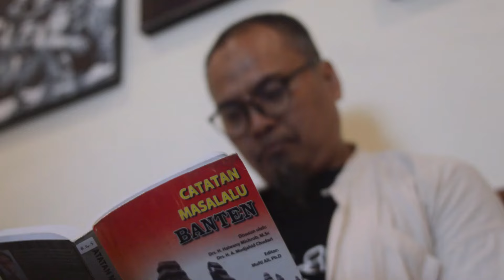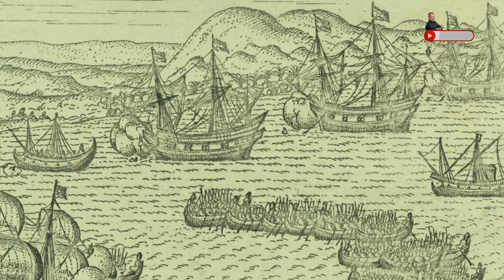Sejarah I FORT DIAMOND, BENTENG PERTAHANAN BELANDA DI BANTEN I Kota Serang, Banten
➡️Support Mang Dhepi Channel via Super Thanks

Catatan Mang Dhepi Tentang PORT DIAMON, BENTENG PERTAHANAN BELANDA DIBANTEN di Kota Serang, Banten bersama Sejarawan Muda Aris Muzhiat S.Hum., MA

Port Diamon adalah Benteng Speelwijk nama Speelwijk diambil untuk menghormati Gubernur Jenderal Hindia Belanda yang ke-14, yakni Cornelis Janszoon Speelman yang memerintah di Banten antara tahun 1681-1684. Speelman meminta izin kepada Sultan Qohhar membangun Benteng dangan alasan untuk mengantisipasi serangan rakyat Banten yang benci kepada Belanda. Terutama orang-orang Banten pengikut Sultan Agung Tirtayasa. Benteng Speelwijk dibangun dengan tidak mengerahkan tenaga rakyat Banten, melainkan orang-orang Cina dengan upah yang sangat rendah. Dinding Benteng terbuat dari campuran batu, pasir dan kapur, berdiri tegak setinggi 3 meter. Dikelilingi parit selebar 1- meter, dengan maksud Bagian depan Benteng Speelwijk dengan lubang masuk berbentuk lengkung yang pintunya sudah tidak ada lagi. Lubang itu terletak lebih tinggi dari tanah di luarnya. Bagian terbuka di sisi atas kanannya tampaknya dipakai untuk membidik pasukan yang menyerang dengan senapan atau senjata lainnya. Dahulu Benteng Speelwijk dikelilingi parit selebar 1- meter untuk mempersulit laju pasukan musuh ketika menyerbu benteng, namun keberadaan parit itu hanya tersisa sebagian dan sudah sempit. Belanda dikabarkan meninggalkan benteng ini pada 1811 karena wabah penyakit sampar melanda Banten... lebih jeslasnya yukk kita saksikan videonya.

☕The Crew:
⭐Cameraman   :  Mang Ripin & Bang Ero
⭐Voice Over      : Neng Mildaniati
⭐Editor               : Mang Dhepi
⭐Screep Writer : Mang Dhepi & Kang Ipul
🤝Yuk Berteman Juga di:
- product placement / ad placement untuk brand Anda di dalam video Mang Dhepi
- merekomendasikan narasumber di daerah Banten